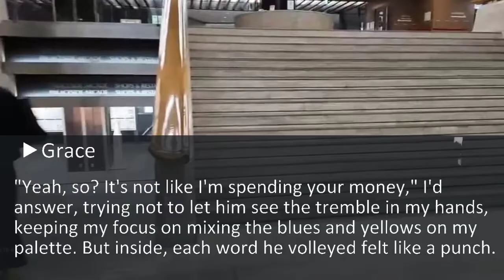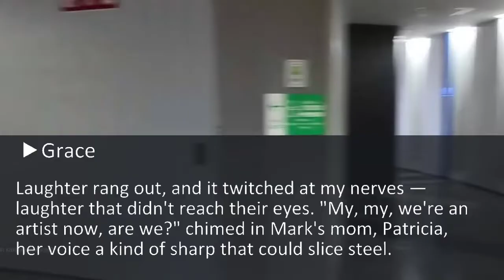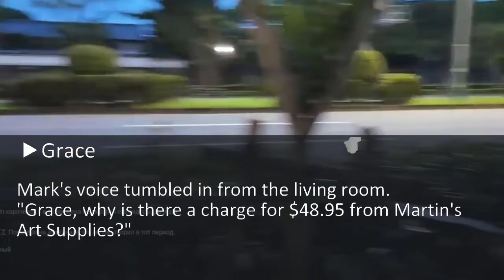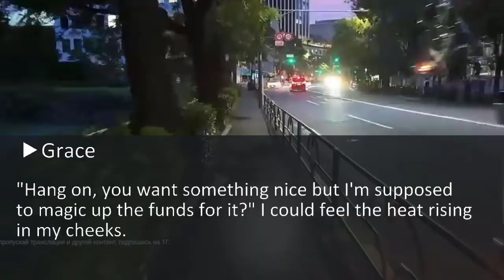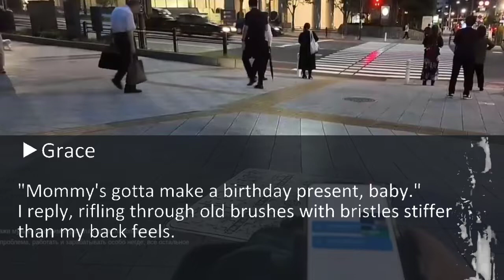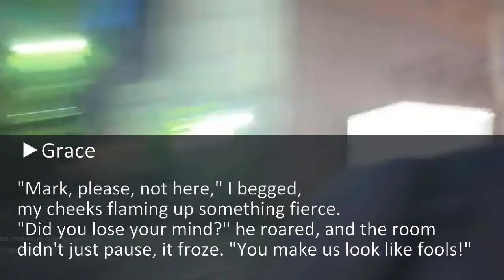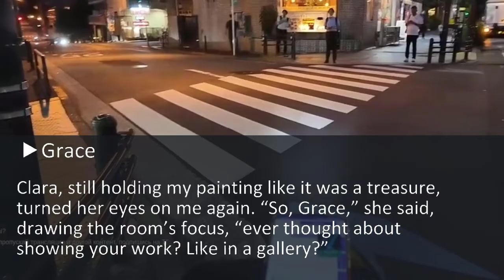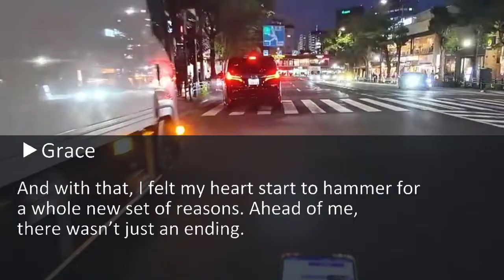My Husband Called Me A Fool When I Gave His Boss's Wife A Homemade Birthday Present. What Happened?